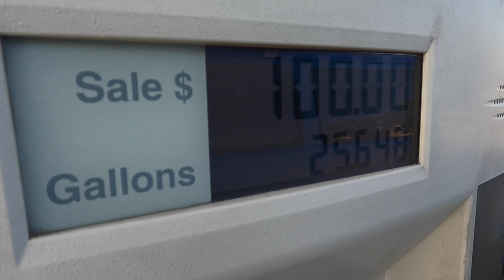San Francisco trip day one/Sausalito and Fort Baker/solo male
On my way to San Francisco and the bay area, first stop in the town of Sausalito California. Spent most of the day hanging out in fort Baker with a beautiful view of the Golden Gate bridge and the San Francisco Bay area, park up at night on a street in Sausalito.